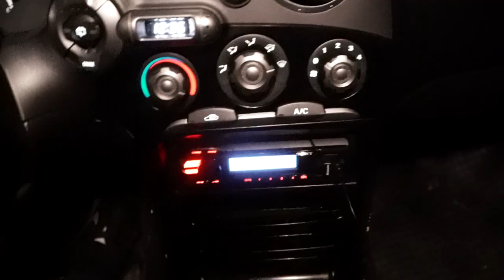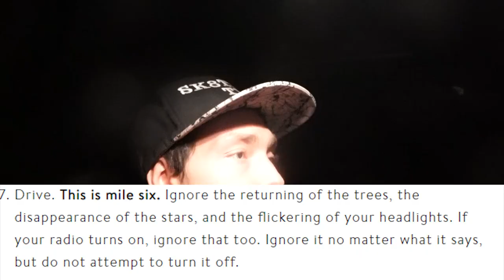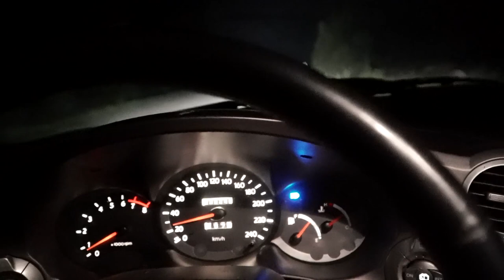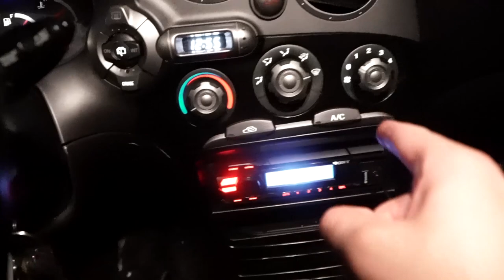11 MILES CHALLENGE!!!!🔴😱 Åker i en skog mitt i natten!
11 miles challenge går ut på att köra bilen 11 miles dvs typ 1,8 mil
och hålla hastigheten under 48km/h och under tiden man gör detta ska det tydligen hända massa sjuka saker!
11 miles challenge för varje "mile" ska man känna/höra/se saker och ibland inte göra grejer.. jag var helt själv mitt i en skog kl 1 på natten vilket inte var en trevlig upplevelse!

The 11 mile challenge is driving the 11 miles, is 18 km in sweden
and keep the speed below 48km / h and while doing this, it will apparently happen to be a lot of sick things!
11 miles of challenge for each "mile" one should know / hear / see things and sometimes do not do stuff .. I was totally in the middle of a forest at 1 at night which was not a pleasant experience!

BUT I THINK EVERYONE IS FAKING IT

11 miles challenge did not go wrong at all.
only thing that was scarry, it was being alone in the woods at midnight..